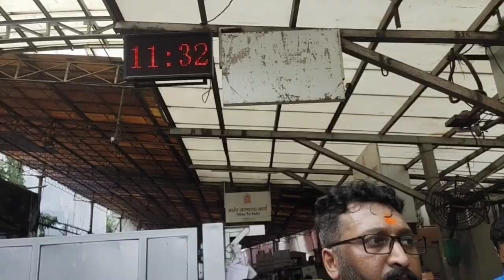2nd day ରେ Shri Siddhi Vinayak ji ଙ୍କର ଦର୍ଶନ 🙏🏻